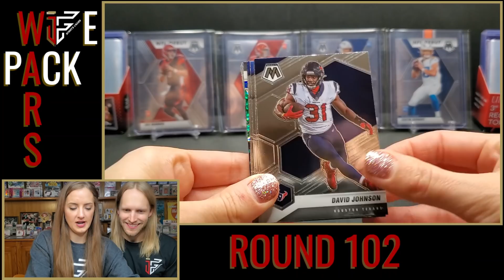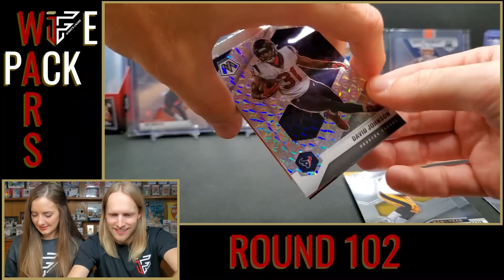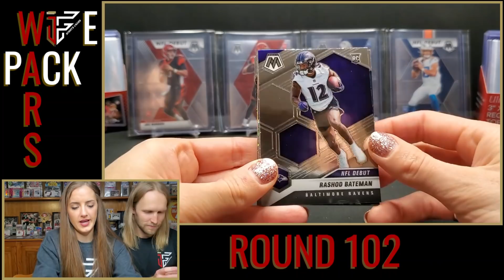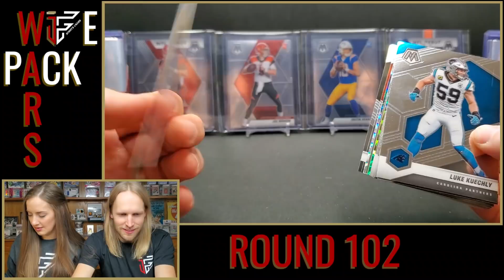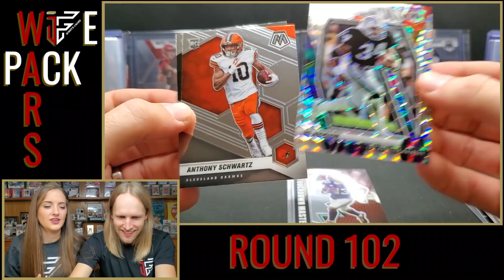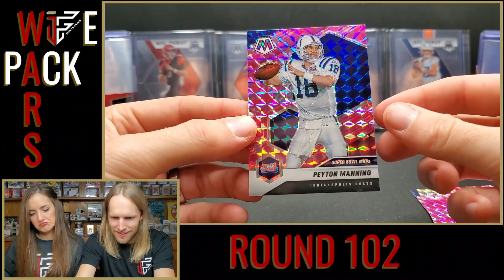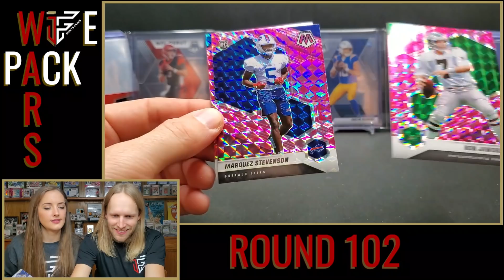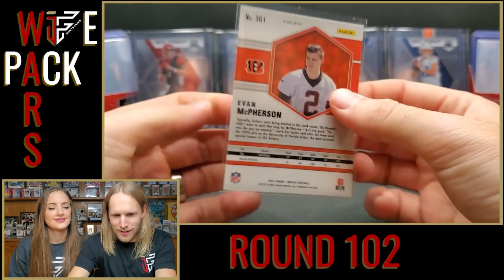NEW RELEASE! | 🥊WIFE PACK WARS: ROUND 102🥊 2021 Mosaic Football Cello Box - Part 1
Vote in the comments in order for us to know who won (type "Ian" or "Nikki" in the comments)!

In this round, my wife, Nikki, and I go head to head in a pack battle with 2021 Mosaic Football Cello Packs. These come with 3 pink camo prizms, but we are hoping for a Genesis parallel! If we strike out pulling one, hopefully we pull some nice rookies, like Mac Jones, Trevor Lawrence, Justin Fields, Trey Lance, Zach Wilson, Ja'marr Chase and more!

While this is just for fun, we need your help in determining a winner! Hopefully we pull something really cool to make that decision easy for you! This is some of the most fun I have with the hobby and I am very fortunate Nikki partakes in my shenanigans (even though she cheats)! It is always interesting to see what we will pull!

2019 Donruss Elite Football              Star Status
2019 Donruss Elite Football              Elite Deck
2019 Gold Standard Football           44 Base
2019 Passing Torch Football           46 Base
2019 Plates Patches Football          84 Base
2019 Prizm Football                          6 Breakthrough
2019 Prizm Football                         24 Illumination
2019 Select Football                        297 Base Field Level
2019 Spectra Football                     22 Base
2020 Certified Football                   12 Stat Smashers
2020 Donruss Football                   11 Downtown!
2020 Donruss Optic Football        11 Downtown
2020 Donruss Elite Football           5 Aspirations
2020 Donruss Elite Football            8 Elite Deck
2020 Gold Standard Football        85 Base
2020 Immaculate Football             99 Base
2020 Impeccable Football             85 Base
2020 Luminance Football               6 Base
2020 Prizm Football                       10 All Out
2020 Prizm Football                       12 Color Blast
2020 Prizm Football                       33 Illumination
2020 Spectra Football                    18 Spectracular Hyper
2020 Zenith Football                       35 Base
2021 Absolute Football                  K37 KABOOM!
2021 Black Football                        22 Regulators
2021 Certified Football                  12 Certified Stars
2021 Donruss Football                   11 Liftoff!
2021 Donruss Elite Football           30 2001 Design Insert
2021 Gold Standard Football          90 Base
2021 Illusions Football                    5   Illusionists
2021 Illusions Football                    18  Trophy Collection Wild Card
2021 Mosaic Football                     176 Base
2021 Mosaic Football                      10 Masquerade Ballers
2021 Mosaic Draft Picks Football  92 Base
2021 Origins Football                      88 Base
2021 Origins Football                      18 Big Bang
2021 Prestige Football                    18 NFL Drip
2021 Spectra Football                      89 Base
2021 XR Football                               88 Base